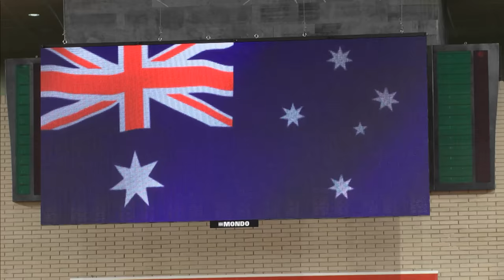Australia v Czech Republic - Quarter Final - Full Game - FIBA U17 Women's World Championship 2016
Watch the quarter final between Australia and Czech Republic at the FIBA U17 Women's World Championships 2016!